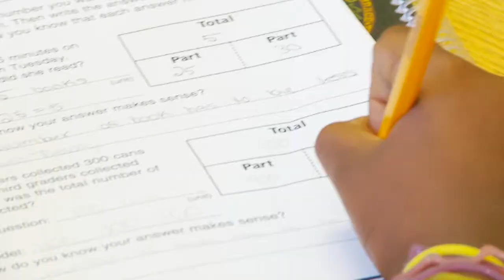411 Summer Camps at the Wade Center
The Rev. Todd French invites you to be part of the Wade Center's biggest and best summer camp program yet!